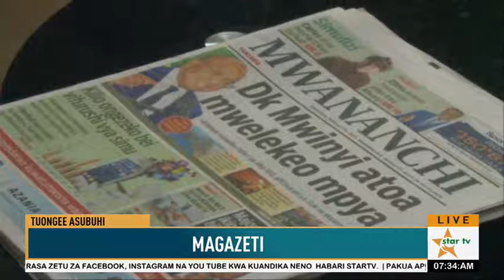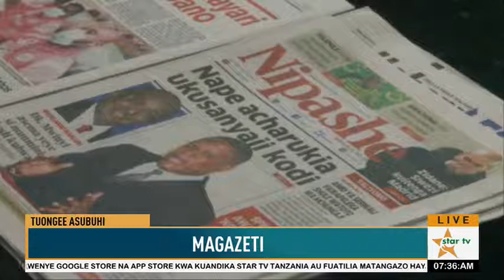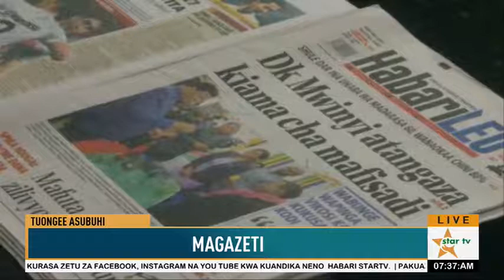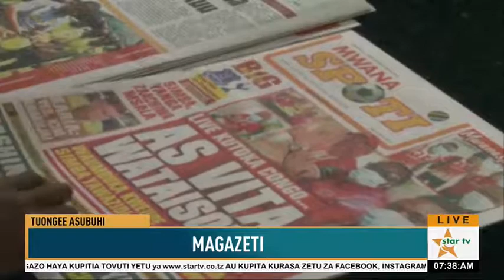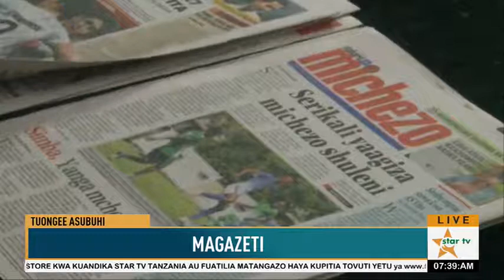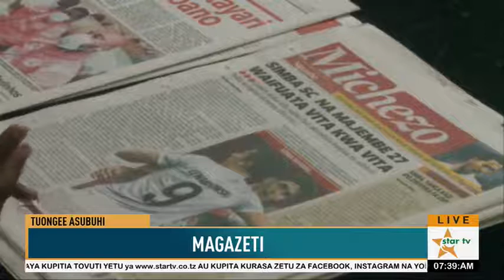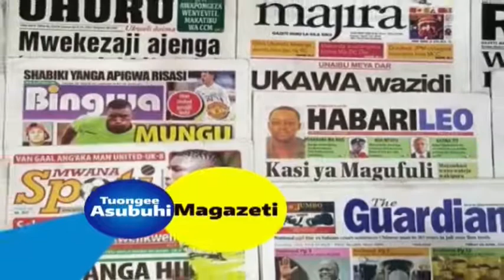UCHAMBUZI WA MAGAZETI YA LEO JUMATANO TAREHE 10.02.2021